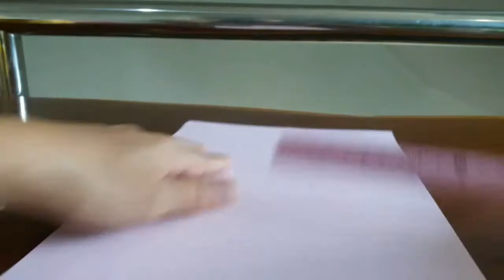บ้านกระดาษ(ตุ๊กตาบาร์บี้) แบบง่ายๆ-Make an Paper House -(Barbie House)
ทำบ้านกระดาษแบบง่ายๆสำหรับเป็นของเล่น บ้านตุ๊กตาบาร์บี้ของเล่นกันค่ะ
ดูวิธีการทำตามคลิปนะคะ่
How to make an Origami House - Paper House Craft
ID Line : phanthila-73